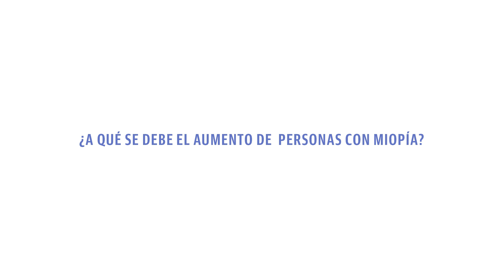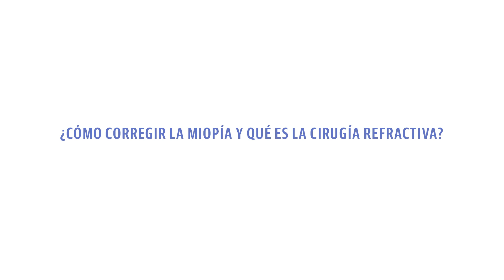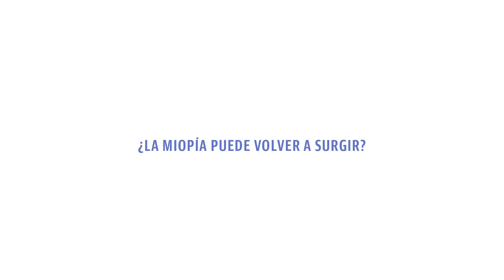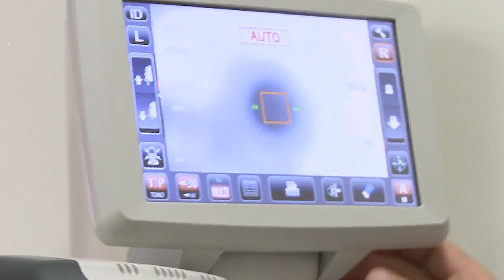Dudas frecuentes sobre la Miopía - Dr. José Joaquín Muñoz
A medida que aumentan los casos de miopía cada vez son más las personas que optan por tratamientos quirúrgicos con los que se corrigen estos defectos del ojo y así despedirse de sus gafas y/o lentillas.

Oftalvist es un grupo pionero desde 2004 en la incorporación en Europa de una plataforma láser de femtosegundo para operar la miopía, hipermetropía y astigmatismo 100% láser. Lo explica el doctor José Joaquín Muñoz.

- Recientemente muchos estudios hablan del aumento de personas en padecer miopía ¿A qué puede ser debido?
Según estudios recientes, cada vez hay mas evidencias de que la miopía, además de factores genéticos,  esta relacionada con factores ambientales, tales como la falta de tiempo al aire libre y el aumento de trabajo en visión cercana.

Por tanto, es importante intentar no abusar de los dispositivos electrónicos y realizar actividades al aire libre.

- ¿Cómo se corrige la miopía?
 Desde que se diagnostica hasta que se estabiliza la progresión de la miopía, se realiza una corrección óptica con gafas y lentes de contacto a partir de los 11-12 años, y a partir de los 21 años ya se puede realizar una cirugía refractiva para corregirla definitivamente.

- ¿Qué es la cirugía refractiva?
 La cirugía refractiva es cualquier intervención quirúrgica para eliminar la miopía, astigmatismo  e hipermetropía.

- Por otro lado, en cuanto a la cirugía refractiva, ¿podríamos asegurar que se está aumentando la precisión quirúrgica? ¿Con qué soluciones innovadoras está trabajando?
Efectivamente, las plataformas de láser que utilizamos para realizar la cirugía refractiva cada vez son mas avanzadas y precisas, pero hay casos de graduaciones avanzadas,  a partir de 6 dioptrías en miopía, 4 dioptrías de astigmatismo y 4 dioptrías de hipermetropía, en que la solución, igualmente efectiva y segura, es el implante de lentes intraoculares fáquicas, tipo ICL.

- Hoy en día, cuando a un paciente le dicen que es apto para una cirugía Lasik ¿es siempre 100% láser?
 Depende de la clínica donde se opere, nosotros en OFtalvist realizamos cirugía 100% láser, es decir, todos los pasos de la intervención lo realizamos con plataformas láser, hay otros centros donde realizan parte de la cirugía con cuchilla.

- ¿Te quedas a 0 dioptrías tras esta cirugía?
 Un porcentaje muy alto de pacientes se quedan entre 0 y 0,5 dioptrías, con lo que pueden realizar una vida normal sin gafas. En un mínimo porcentaje, al cabo de los años puede haber una regresión de 0,5-1 dioptrías que puede ser re-operable. La cirugía no produce dolor, solo leves molestias.

- ¿Todos los pacientes son aptos para esta cirugía láser?  Y si no lo son, ¿qué otras alternativas existen?
La gran mayoría de los pacientes son aptos para la cirugía con láser, pero si tienen una graduación elevada, cornea fina, etc., se pueden beneficiar del implante de una lente intraocular fáquica, igualmente segura.

- ¿En qué consisten las pruebas preoperatorias?
 Se realizan pruebas para valorar la graduación exacta, las medidas del ojo, comprobar que no hay ninguna patología. En definitiva, intentar que la cirugía sea lo más segura posible.

- ¿Esta cirugía está cubierta por la seguridad social?
No, ningún tipo de cirugía refractiva esta financiada por el servicio nacional de salud.

Todo lo que necesitas saber sobre la cirugía refractiva láser lo encontrarás en nuestra
¿Cómo es la técnica lasik con Femtosegundo?